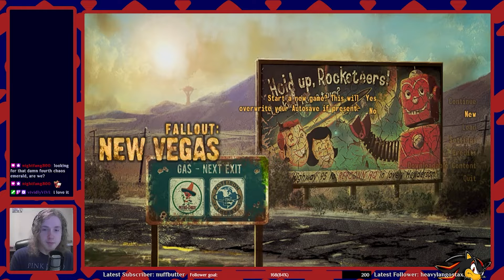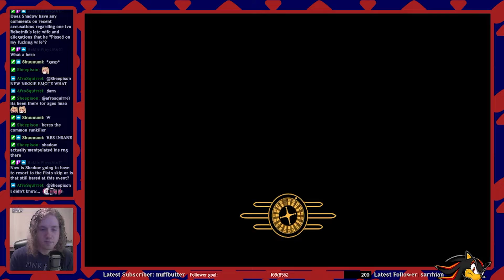[VOD] Fallout: New Vegas [Maria%]